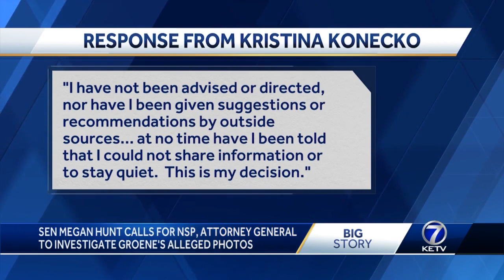Mike Groene to officially resign by midnight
Mike Groene to officially resign by mudnight